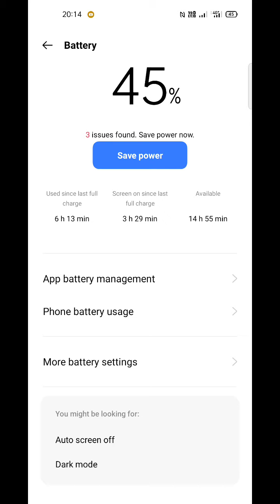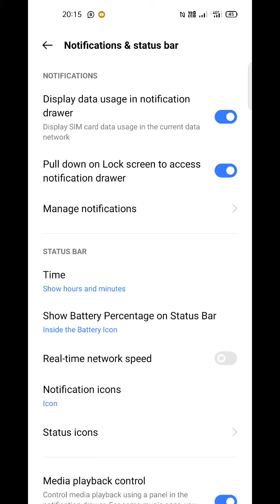How To Set Battery Percentage in Realme 9 Pro , Realme 9 Pro+ Battery Percentage Setting